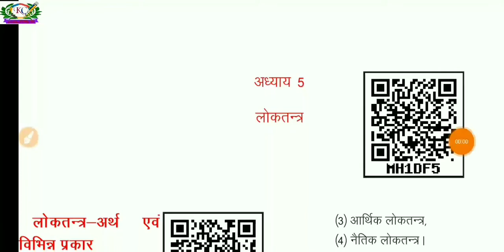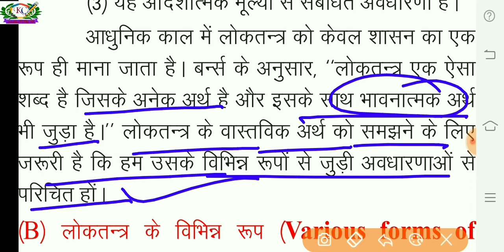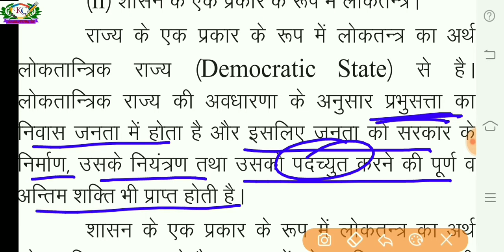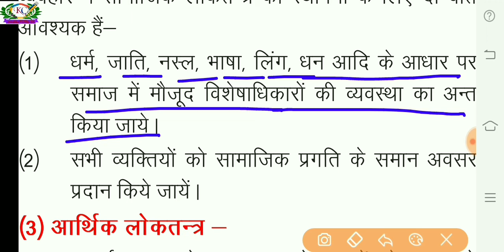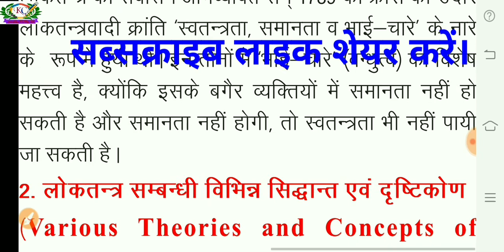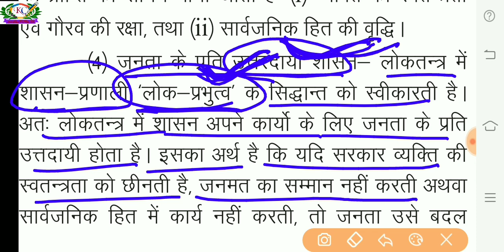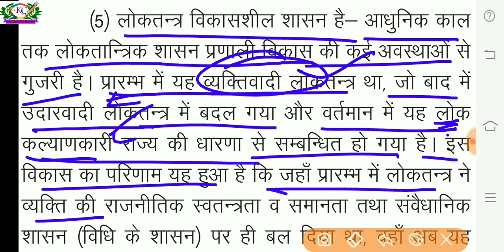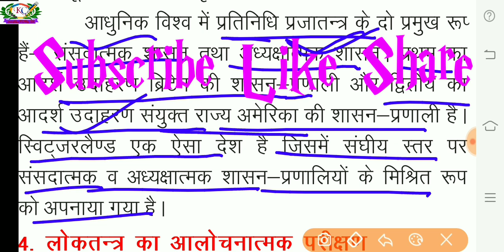कक्षा 10वीं सामाजिक विज्ञान अध्याय 5 | लोकतंत्र | class 10th social science | अर्थ, प्रकार,विशेषताएं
class 12 history chapter 7 part 1 notes
class 12 history chapter 7 part 1
class 12 history chapter 7 in hindi medium
class 12 history chapter 7 notes in hindi
12th class history chapter 7 in hindi
12th class history chapter 7
12th class history notes in hindi rbse
12th history book in hindi rajasthan board
12th history book in hindi rbse
class 12 history chapter 7 pdf in hindi
12th history book rbse
class 12 history lesson 7
इतिहास कक्षा 12 वीं अध्याय 7 question answer
इतिहास कक्षा 12 वीं अध्याय 7 नोट्स
इतिहास कक्षा 12 पाठ 7
इतिहास कक्षा 12 वीं अध्याय 7
इतिहास कक्षा 12 पाठ 6

class 12 history book pdf download rbse
class 12 history book
class 12 history book rbse
class 12 history notes pdf rbse in hindi medium

Hi
 I am a ashok kumar, welcome to you over YouTube channel STUDY 58.